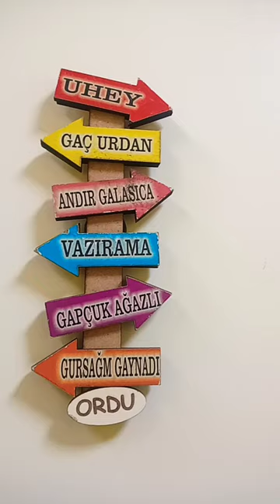SENCE BİZ NERELİYİZ TAHMİN ET BAKALIM